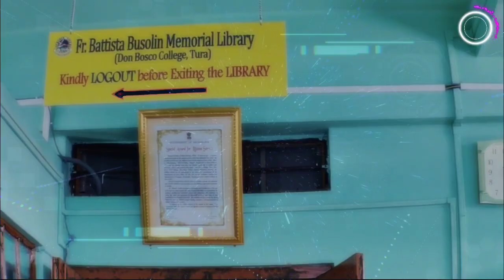Don Bosco College,Tura Library ll FR. BATTISTA BUSOLIN MEMORIAL LIBRARY ll#donboscocollegetura